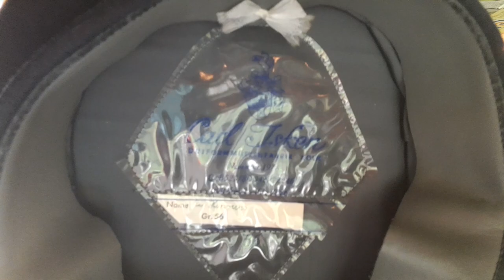BRITISH S6 GAS MASK/RESPIRATOR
re-uploaded from the archives